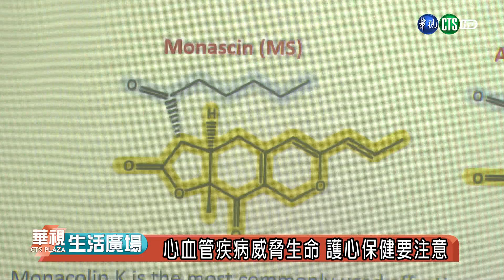心血管疾病威脅生命 護心保健要注意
心血管相關疾病，造成突然猝死的事件近來層出不窮，尤其不少人因為有三高和高膽固醇的問題，讓大家更加關切護心保健的議題，日前就有學者分享紅麴的研究，能幫助降血脂，醫師也提醒高膽固醇不再是肥胖者的專利，如果沒確時運動又偏食，甚至還抽菸，小心讓心血管的問題更加嚴重。